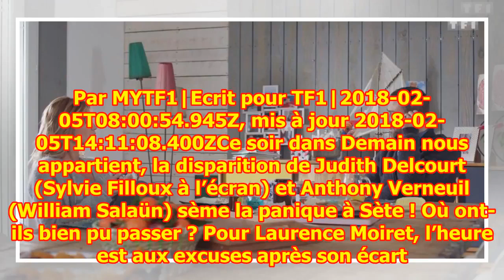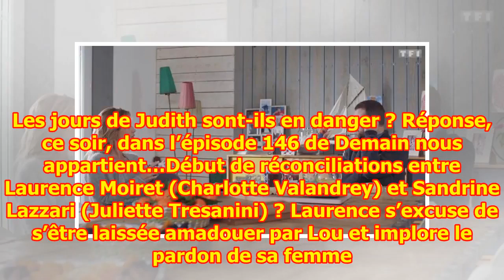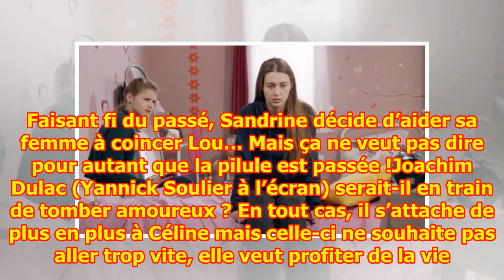Demain nous appartient épisode 146 – Ce qui vous attend ce soir